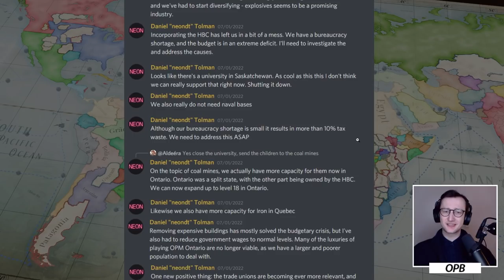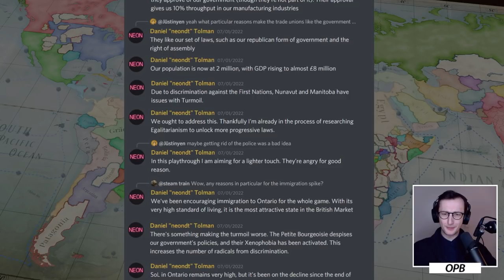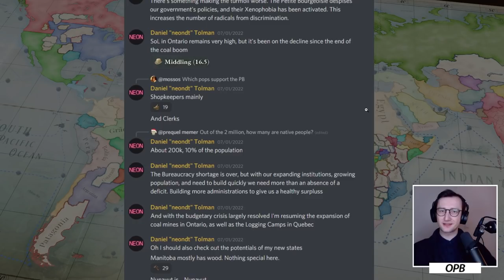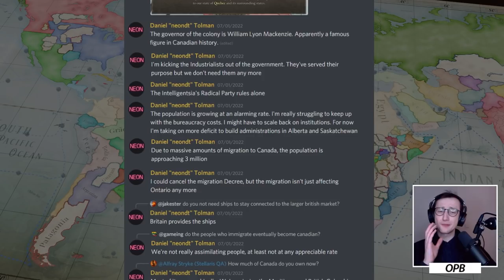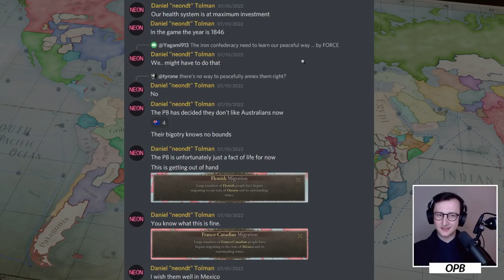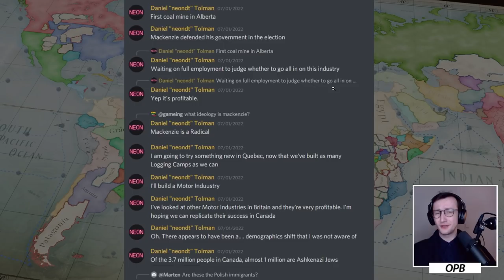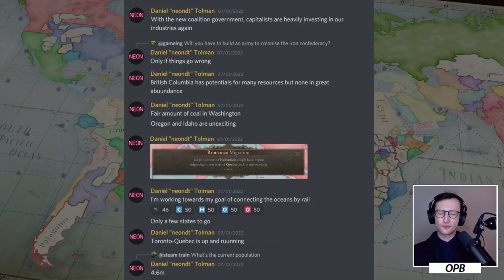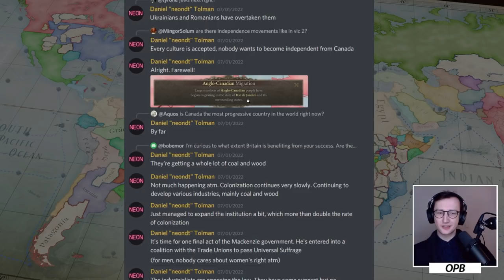Victoria 3 Dev AAR: Canada United! (2/?)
Let'a discuss the NEW longest dev AAR of Victoria 3!

Game Links
Victoria 3 on Steam:

SHAPE A GRAND TOMORROW

Paradox Development Studio invites you to build your ideal society in the tumult of the exciting and transformative 19th century. Balance the competing interests in your society and earn your place in the sun in Victoria 3, one of the most anticipated games in Paradox’s history.